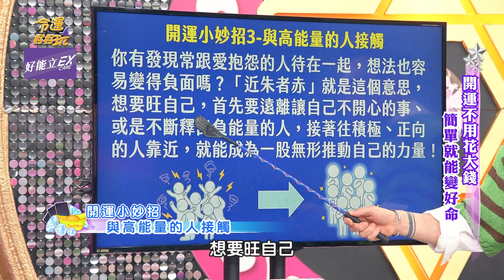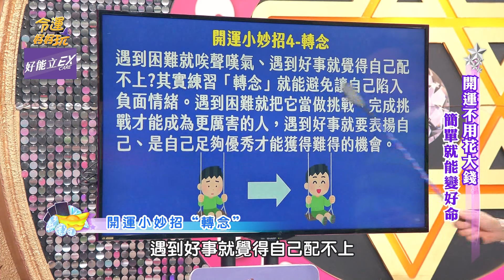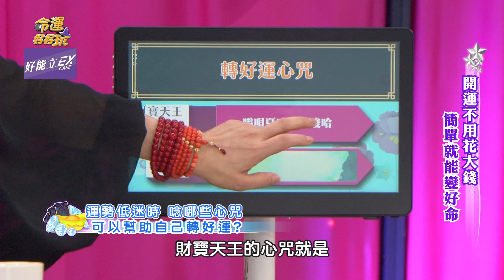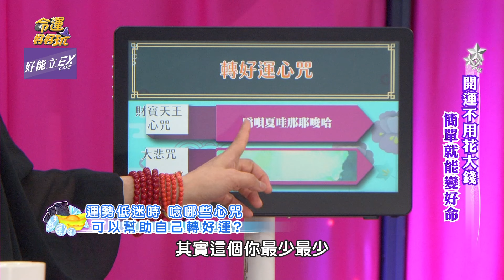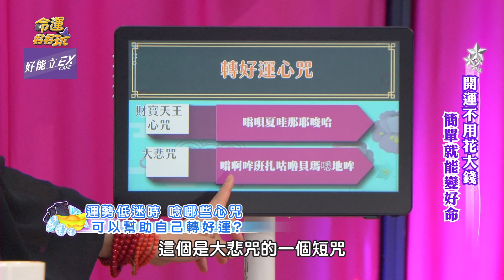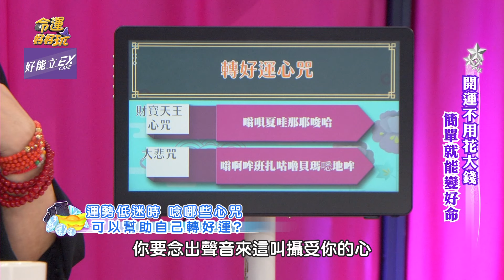帶旺自己的玄學！想要運勢越來越好必學！【精華版】【好能立EX CARE】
自己的運勢自己帶旺！
學會轉念運氣也跟著轉好？

【旺自己的六大神奇玄學！想讓運勢越來越好必看！「剪頭髮」就能轉運是真的？與土地公緣分深厚！陳天仁拜拜有求必應的秘法！簡單就能變好命！

⭐狄鶯溺愛害慘孫安佐？脫序行為一籮筐罪在誰身上？張盛舒20年功力解析子女宮！